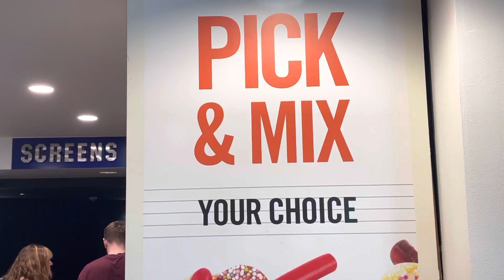Pick & Mix Your Choice